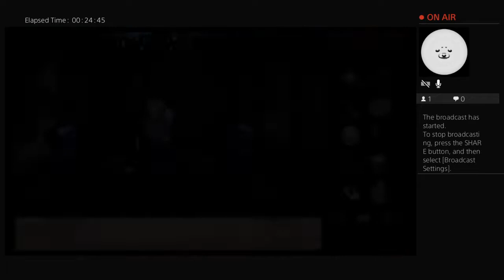Rob and Hunter Play Goosebumps Part 3